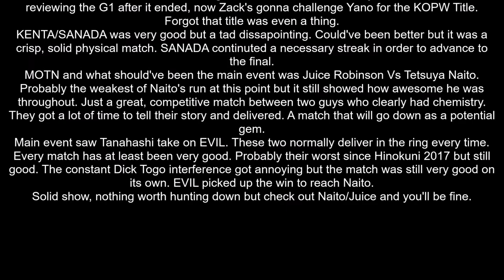NJPW G1 Climax 30 Day 12 Review